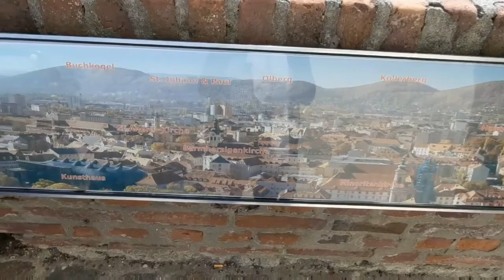Sightseeing Graz in one day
Hallo teman2..
Kali ini kita jalan-jalan di Graz..
Sekitar 2 jam dari Vienna ya..
Disini cuma sehari saja, sekalian jemput mertuaku yang lagi liburan disini..
🤣 Agak rempong karena harus trip sama baby, walau cuma sehari tapi kerasa banget capeknya..
🤗 Anyway selamat menonton ya..
Kita jumpa lagi lain waktu, insya Allah..
❤ from Austria